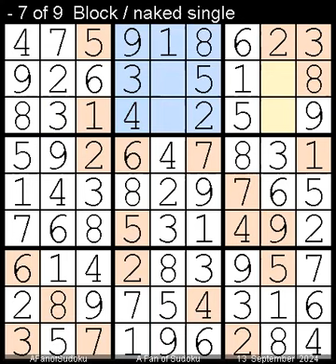How to Solve New York Times Sudoku Hard 13 September, 2024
Description
- Pairs
- New York Times Sudoku Hard  13 September, 2024
- Repeat from  14 May, 2022

- Cheers

سودوكو
ซูโดกุ
数独
스도쿠
судоку
सुडोकू
സുഡോകു
סודאָקו
ਸੁਡੋਕੁ
சுடோகு